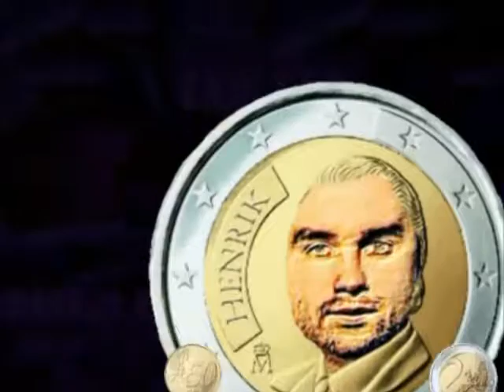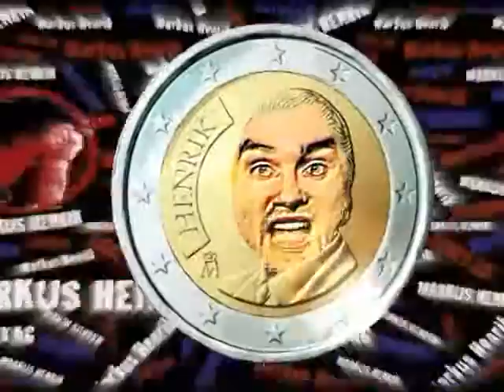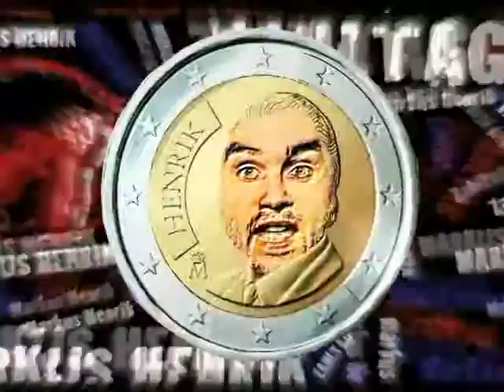Zahltag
Musikvideo, Marcus Hendrik